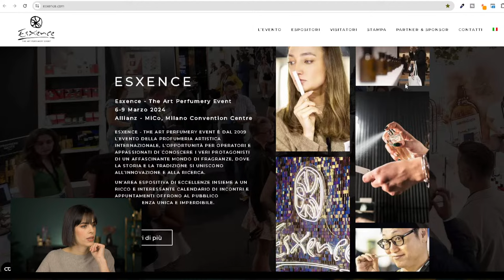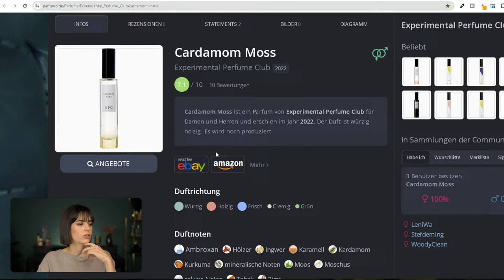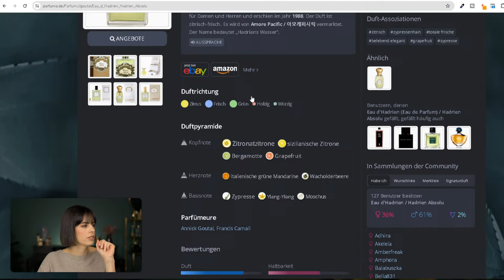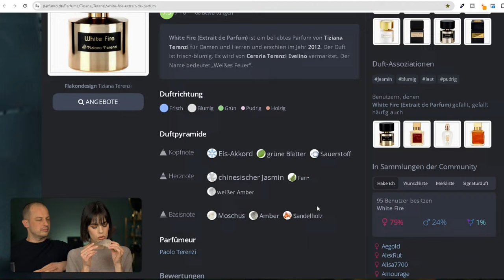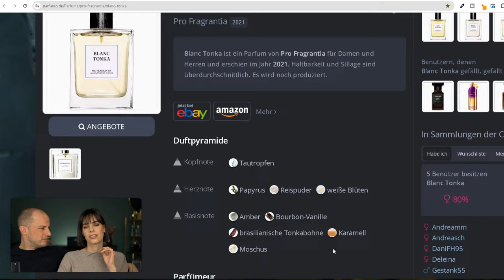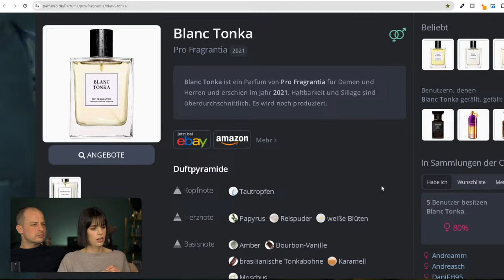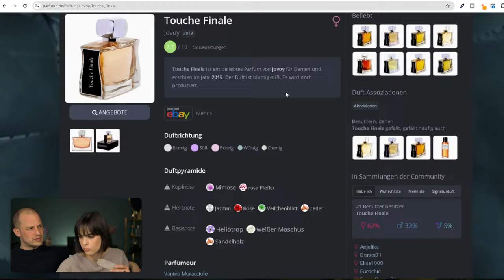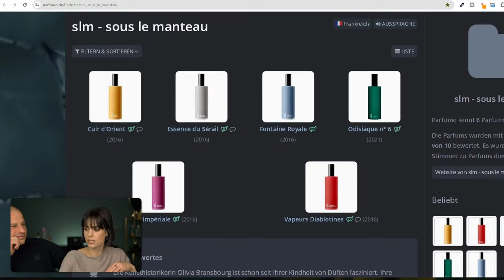🔴 LIVE - Treffen der anonymen Duftsüchtigen (mit Julius) | Leni's Scents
🖤 🖤 🖤 AGENDA 🖤 🖤 🖤

0:00 Elevator Bliss

2:28 Willkommen zum Stream - heute mal mit Glatteis

7:10 Mein Plan für die Esxence

17:19 *Hermès "Terre d'Hermès Eau Givrée" (Eau de Parfum)

22:09 *Experimental Perfume Club "Cardamom Moss" (Eau de Parfum) (➡️ Nutzt meinen Code "LENI10" für 10% Rabatt)

26:47 *Les Soeurs de Noé "Citrus Poetry" (Eau de Parfum)

29:49 *Les Soeurs de Noé "Midnight Call" (Eau de Parfum)

31:37 Electimuss "Black Caviar" (Extrait de Parfum) (➡️ Nutzt meinen Code "LENI" für 5% Rabatt & ein kostenloses Probenset)

32:47 Saunadüfte: *Goutal "Eau d'Hadrien" (Eau de Parfum)

36:21 Julius beglückt uns

37:33 Julius testet einen "Sunshine Man" Dupe

46:22 Lenis Ringe

49:06 *Tiziana Terenzi "White Fire" (Extrait de Parfum)

52:36 Ab ins Sternzeichen-Rabbithole

58:48 Pro Fragrantia "Rêves Sucrés" (Eau de Parfum) (➡️ Nutzt meinen Code "LENI" für 5% Rabatt & ein kostenloses Probenset)

1:02:07 Pro Fragrantia "Aura Nuit" (Eau de Parfum) (➡️ Nutzt meinen Code "LENI" für 5% Rabatt & ein kostenloses Probenset)

1:04:10 Übernimmt Julius bald Lenis Kanal?

1:04:24 Wir unterbrechen unser Programm für ein bisschen Mansplaining

1:06:02 Pro Fragrantia "Blanc Tonka" (Eau de Parfum) (➡️ Nutzt meinen Code "LENI" für 5% Rabatt & ein kostenloses Probenset)

1:09:48 1€ Cheeseburger-Nostalgie

1:10:27 Leni und Julius' Anfänge

1:16:46 1. Giveaway

1:20:41 Welches Alter ist das beste?

1:28:11 Leni hat Gewicht verloren

1:29:58 Nächste Streams mit Gästen

1:32:18 Jovoy "Touche Finale" (Eau de Parfum)

1:37:04 Jovoy "Incident Diplomatique" (Eau de Parfum)

1:39:30 Jovoy "Les Jeux sont Faits" (Eau de Parfum)

1:42:40 Jovoy "L'Art de la Guerre" (Eau de Parfum)

1:45:19 2. Giveaway

Falls du keine Lust auf ein längeres Commitment hast, aber trotzdem etwas in die Kaffeekasse werfen möchtest, dann klicke

🎬🎬🎬 FILMING EQUIPMENT 🎬🎬🎬

🎼 🎼 🎼 MUSIK 🎼 🎼 🎼

💌 💌 💌 SOCIAL 💌 💌 💌